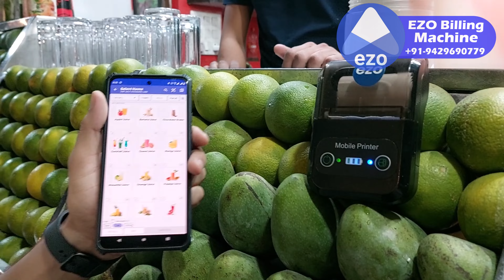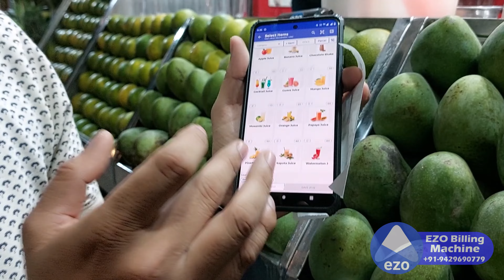Ezo Billing Machine Solution For Juice Shop | Ezo Billing Software For Juice Shop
Ezo Billing Machine Solution appears to be a combination of hardware (a billing machine) and software designed to help small businesses manage their billing and inventory. Here's a breakdown of the details we can glean from available information online:

* **Portable Design:**  Based on YouTube videos and online descriptions, the Ezo billing machine seems to be a compact and portable thermal receipt printer. YouTube video 1 [invalid URL removed] YouTube video 2 [invalid URL removed]
* **Possible Features:**  It likely connects wirelessly (via Bluetooth or USB) to a smartphone or tablet running the Ezo software and allows for receipt printing after creating bills on the software.

**Ezo Software:**

* **Billing and Invoicing:**  The Ezo software appears to be a mobile app that allows shopkeepers and retailers to create invoices and bills for their customers.  This can help with faster and more professional billing compared to manual billing methods.
* **Inventory Management:**  The software might also offer features to manage product inventory, including adding items with images, tracking stock levels, and potentially generating reports.
* **Additional Features:**  Some sources mention functionalities like:
    * Support for barcode scanners for faster product identification during billing.
    * Ability to create customer accounts and track purchase history.
    * Generating GST (Goods and Services Tax) compliant invoices (if applicable in your region).

Since there isn't a central source with all the details, here are some ways to learn more about the Ezo Billing Machine Solution:

* **YouTube Videos:** Several YouTube videos showcase the Ezo Billing Machine in action. You can search for "Ezo Billing Machine" to see these videos and get a feel for the machine's size, design, and how it works with the software.  Keep in mind the information might not always be up-to-date.
* **Search for Ezo Books:** Ezo Books seems to be a billing and invoicing software solution offered by the same company/developers.  While it might not be the exact mobile app used with the Ezo Billing Machine, exploring Ezo Books' website might give you a better understanding of the functionalities you can expect in the Ezo Billing Machine software.

**Overall:**

The Ezo Billing Machine Solution appears to be a budget-friendly option for small businesses looking for a basic billing and inventory management system. It offers portability and potentially simplifies the billing process through its app. However,  due to limited information available online,  it's a good idea to explore the resources mentioned above and consider these additional factors before making a decision:

* **Compatibility:** Ensure the Ezo Billing Machine is compatible with your smartphone or tablet's operating system (Android or iOS).
* **Features:**  While the software offers basic functionalities,  it might not have all the features you need,  depending on the complexity of your business operations.
* **Customer Reviews:**  Try searching for online reviews or user experiences with the Ezo Billing Machine Solution to get a broader perspective.
* **Warranty and Support:**  Look for information on the warranty period for the Ezo Billing Machine and the availability of customer support if you encounter any issues.